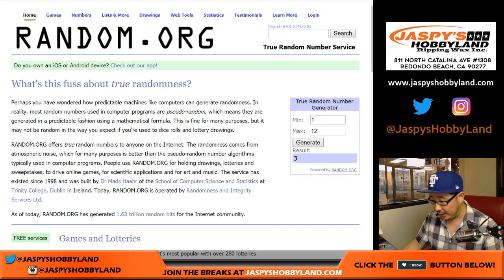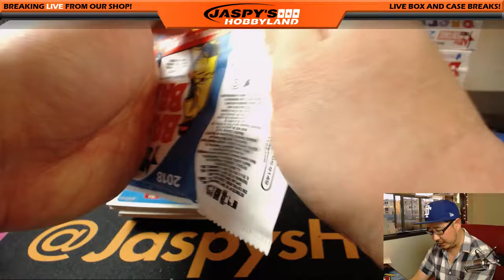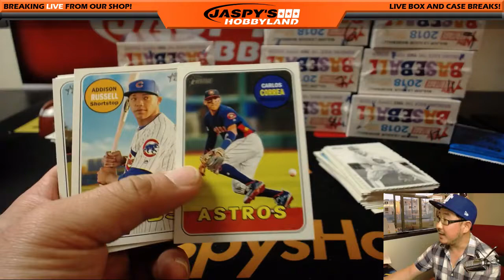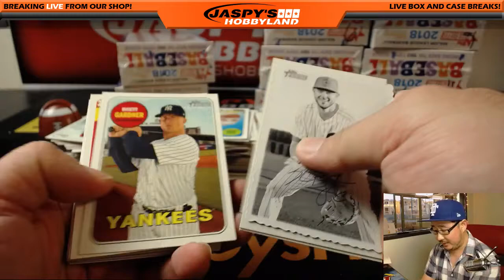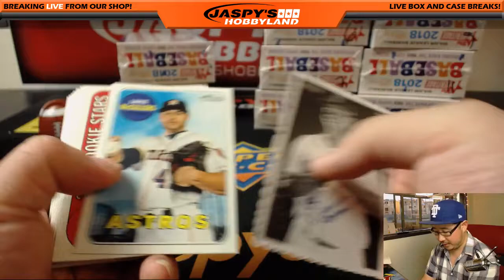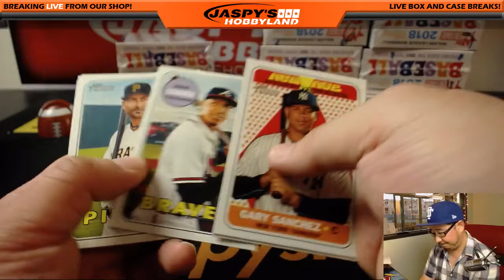Tu, 03/06/18 [1Box PERSONAL (Tyler T)] #2 - 2018 Topps HERITAGE BAseball (MLB)